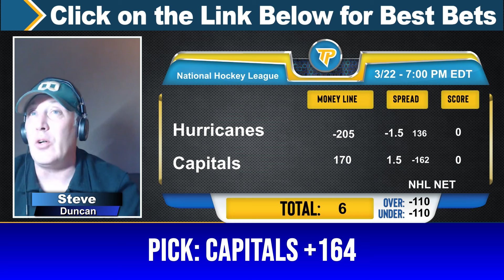Carolina Hurricanes vs Washington Capitals 3/22/2024 FREE NHL Picks and Predictions by Steven Duncan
3/22/2024 Carolina Hurricanes vs. Washington Capitals FREE NHL Picks and Predictions on NHL Betting Tips by Steven Duncan